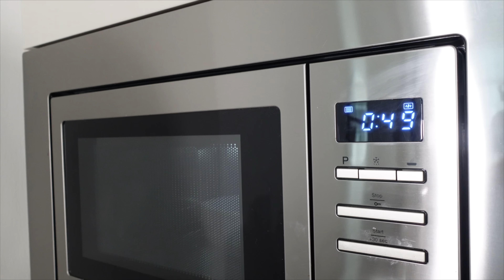I Tried TikTok's 75 HARD Transformation Challenge for 48 Hours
Trying out TikTok's 75 HARD Transformation Challenge was definitely not what I was expecting! In this video, I share with you my experience trying the program for 48 hours.

From the beginning, I was skeptical of the program. But I decided to give it a try anyway!

I’m so happy to announce my new fitness and mindset app! @liveandliftapp is LIVE!